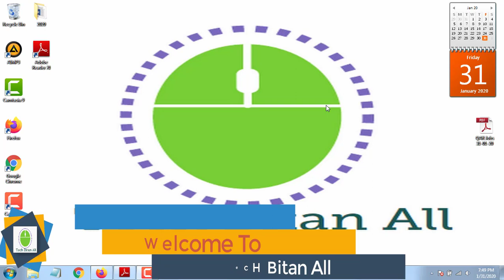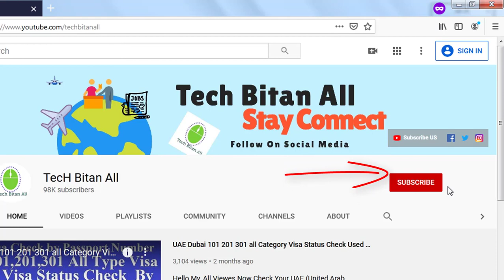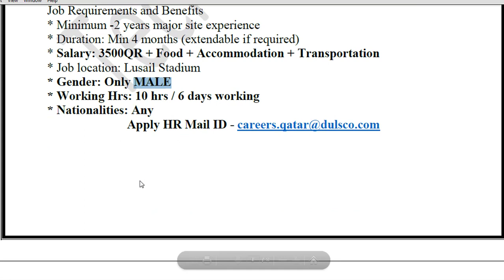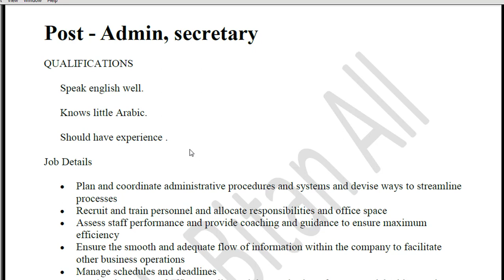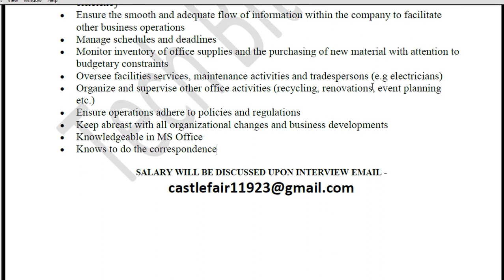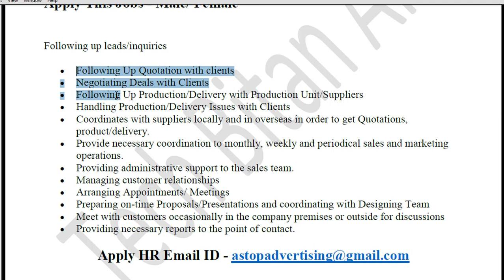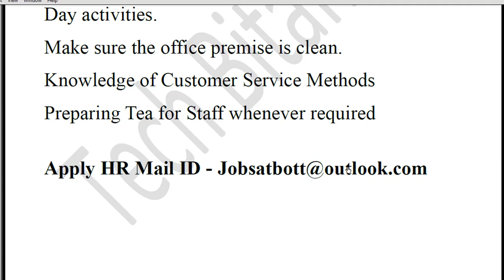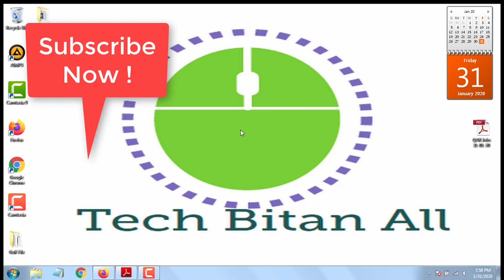Computer Operator Jobs in Qatar l Data Entry Operator Jobs in Doha Qatar l Qatar Administrator Jobs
Hello Guys now today Apply Your Dream Jobs Direct On Company HR Email ID No 3rd Party No Agent No Jobs Consultancy, And Apply Your Dream Computer Operator Jobs All Catagory and More Type Computer Relative jobs are available today and mail interesting think don't pay money all expenses bear your company if you interested to view this PDF

TechBitanAll is an individual channel uploaded in public interest. This channel does not have any link. Channel is not violating any rule/s or law/s and is free from any political/ government source. It does not support any violence or any misguidance. No one is permitted to claim TechBitanAll or his ideas suggested in the channel. Through this channel, TechBitanAll is trying to help people to clear up their doubts or misconceptions in a sincere, humble and peaceful manner. Channel is not responsible for the intentional, negligent action of any individuals. Comments are the opinion of the individuals who do not necessarily reflect the views of the channel. Comments should be taken as the reaction of the viewers for the specific post. TechBitanAll is not liable for any co-incidence, misconduct or hateful and defamatory or abusive language. It is not a compulsion that all the points covered in the video are applicable to every viewer. So, it's a kind request from TechBitanAll that viewers should take a decision on their own. Views Any Type fraud, Money, Any Type Scam and in illegal activity do not support take your personal decision which one good and which one not good this is your personal decision on their owner.